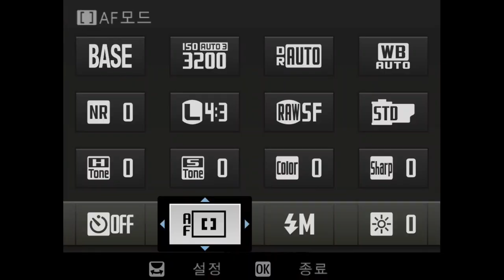FUJIFILM GFX 100 AF TEST